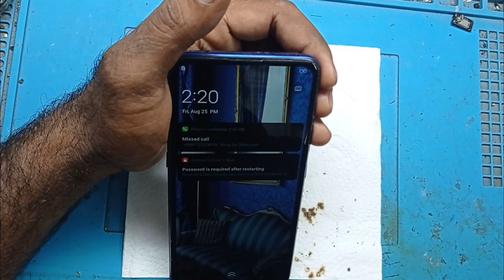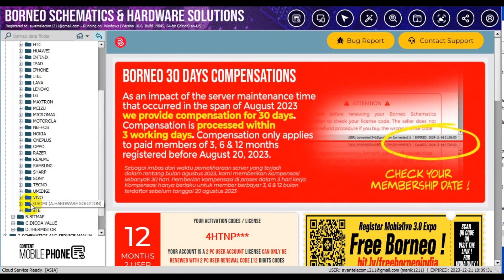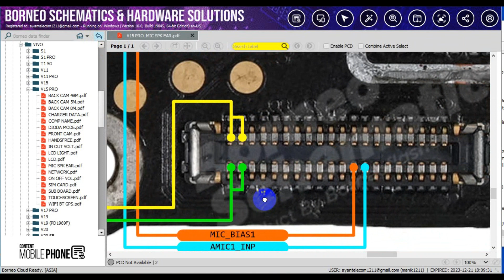Vivo V15 Pro Automatically Switch Off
The Vivo V15 Pro is a feature-rich mobile phone known for its advanced capabilities, but like any electronic device, it can encounter technical issues. One commonly reported problem is the "Auto Switch Off" issue. This problem refers to the device turning off unexpectedly and repeatedly without any user input, disrupting normal usage and potentially causing frustration.

Users experiencing the auto switch off problem on their Vivo V15 Pro might encounter the following scenarios:

    Random Shutdowns: The phone might power off suddenly and without warning, regardless of whether it's in use or idle. This can be particularly troublesome, especially during important tasks or conversations.

    Boot Loop: Some users might find their phone stuck in a boot loop, where it continuously restarts itself after shutting down. This can make the phone virtually unusable.

    Battery-Related Concerns: In some cases, the auto switch off issue might be related to battery problems. The device might turn off when the battery level is still significant, or it might exhibit erratic behavior, such as rapid battery drain.

    Software or Firmware Glitches: Software bugs or glitches can also trigger the auto switch off problem. An unstable software update or corrupted system files could lead to these unexpected shutdowns.

    Hardware Issues: While less common, hardware problems such as a faulty power button, malfunctioning battery, or other internal components could contribute to the issue.

To address the auto switch off problem on a Vivo V15 Pro, users can consider the following steps:

    Restart: Attempt a basic restart to see if the issue is temporary and can be resolved by rebooting the device.

    Check Battery Health: If the battery is aging or damaged, it might lead to unexpected shutdowns. Check if the battery is swollen, and consider getting it replaced if needed.

    Software Updates: Ensure that the device is running the latest available software version. Manufacturers often release updates to fix known issues.

    Factory Reset: Perform a factory reset as a last resort. This can help eliminate any software-related problems, but it will also erase all user data, so backup important data beforehand.

    Professional Help: If the problem persists, it's recommended to contact Vivo's customer support or visit an authorized service center. Trained technicians can diagnose and repair both hardware and software issues.

It's important to note that the steps to address this issue might vary depending on the root cause. Users should exercise caution and consider reaching out to official support channels for accurate guidance tailored to their specific situation.